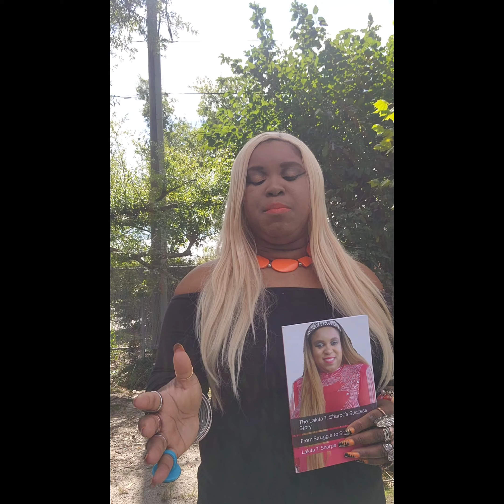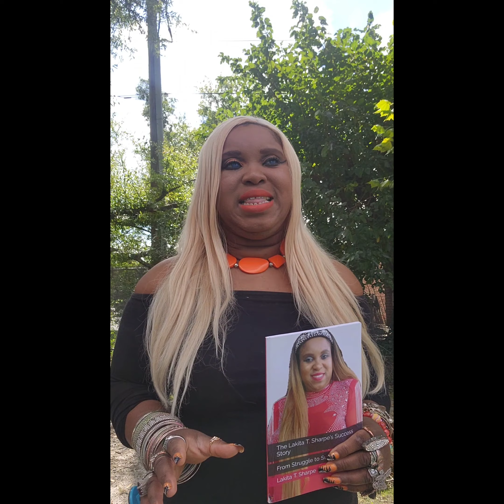Don't Be Ashamed To Tell Your Story! | The Lakita T. Sharpe's Success Story| Amazon.com